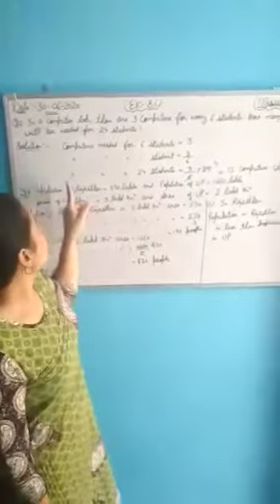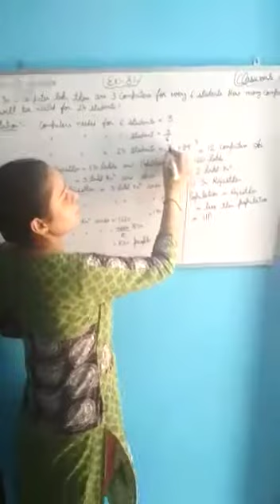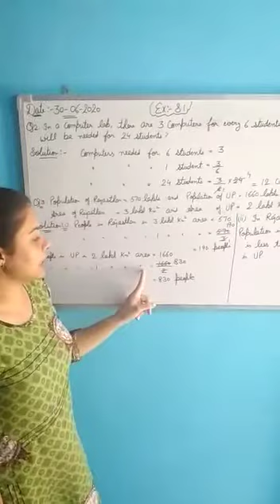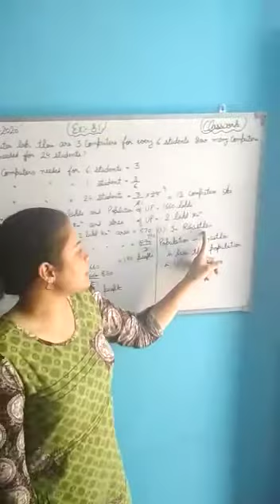30 June,Class 7,(Comparing Quantities)Ex:- 8.1 Q 2,3,introduced topic Percentage by Deepika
30 June, Class 7, Chapter- 8(Comparing Quantities) Ex:- 8.1 Q 2,3 + introduced topic Percentage and it's conversion Ex:- 8.2 Q 1